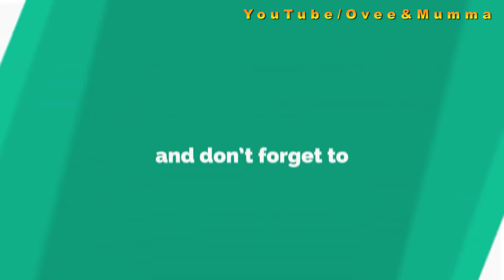ध्रुवीच्या बर्थडे ला ओवीची धम्माल🎂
ovi video
kids birthday